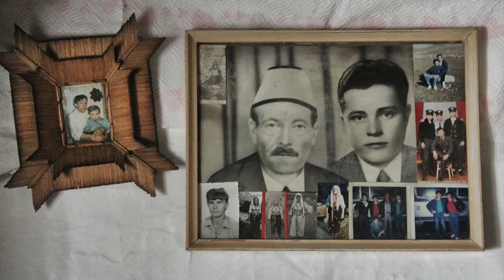a day in lukomir village